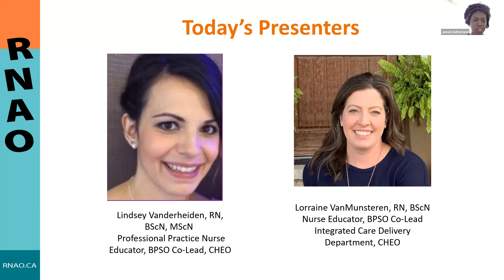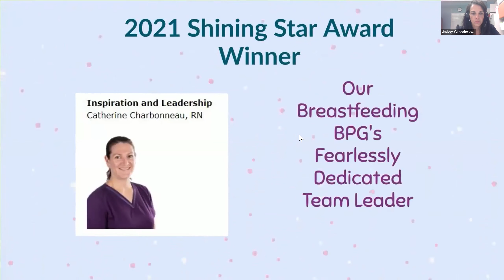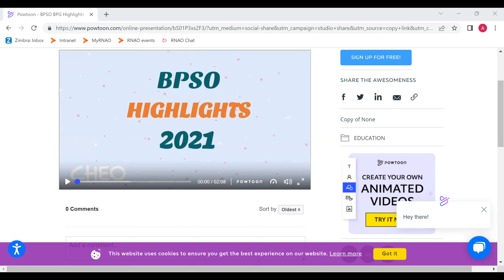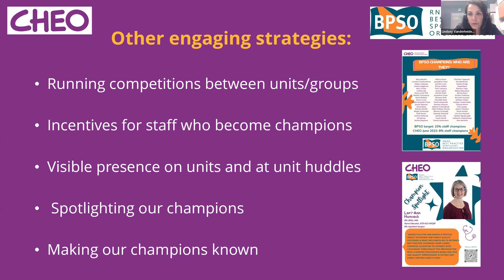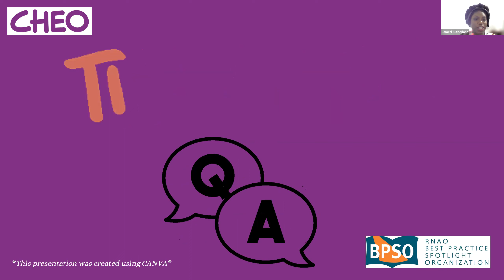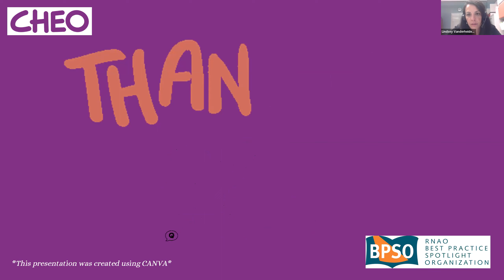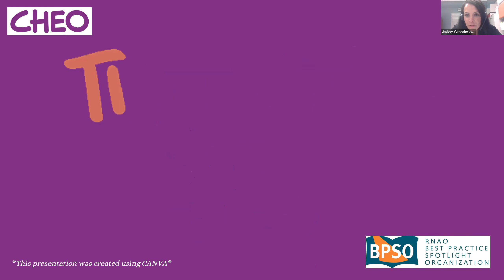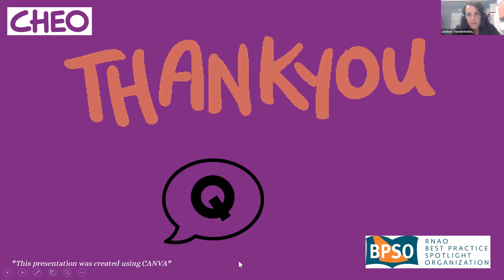Creative Strategies to Engage and Motivate Champions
In this August 17, 2022 webinar we shared our journey, successes, challenges and lessons learned from implementing best practices guidelines (BPGs) during a global pandemic. We also shared how our team was able to learn and use various multimedia platforms to recruit champions, engage staff and create public visibility of our BPG initiatives.

This webinar is designed to be a resource for cross-sector community, hospital and rural interdisciplinary professionals/teams with a shared focus on collaboratively engaging and recruiting best practice champions to implement best practice guidelines (BPG) using concepts such as framing and public visibility from the Social Movement Action (SMA) framework.

In this presentation, participants will learn about:
- various multimedia approaches to engage and recruit BPG champions
- ways to create visually appealing videos that attract attention to Best Practice Spotlight Organization (BPSO) work
- how to build an information sharing video

Presenters:
Lorraine VanMunsteren, RN, BScN, Nurse Educator/Integrated Care and Delivery Department and Best Practice Spotlight Organization, CHEO

Lindsey Vanderheiden, RN, MScN, Nurse Educator, Professional Practice, Float team (Nursing/HCA) and Best Practice Spotlight Organization, CHEO

Get involved: RNAO.ca/bpg/get-involved/champions/webinars